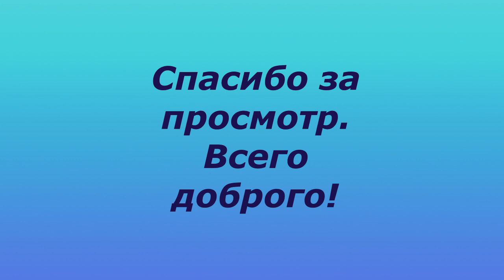Вопросы и ответы ПРО МЁД . Какой, фасовка, упаковка, транспортировка/ Семья Фетистовых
Вопросы и ответы ПРО МЁД. Семья Фетистовых

Скайп: fetistov-a

Алтайский край
Целинный район
с. Поповичи
 рамки в деревне в деревню пчеловодство видео